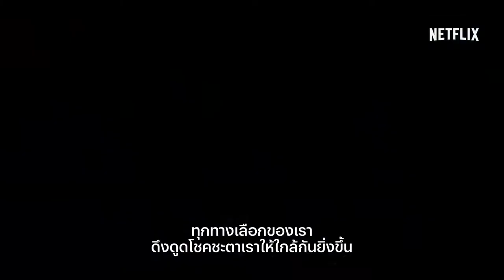THE WITCHER เดอะ วิทเชอร์ นักล่าจอมอสูร